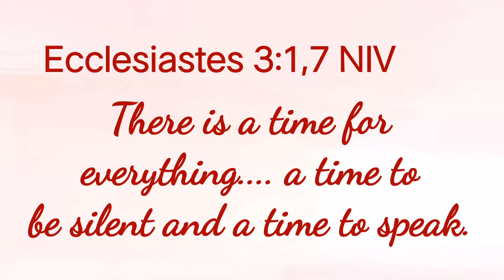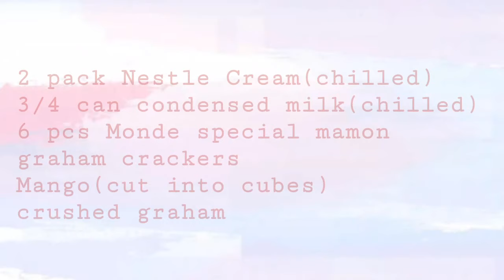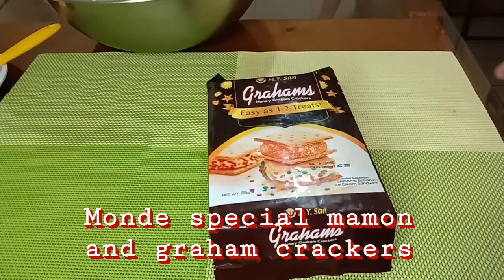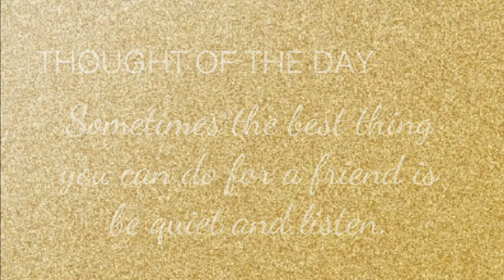MANGO ICE CREAM CAKE|Whipped Dreams♡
Thankyou so much for watchinggg!♡

Facebook: Jemimah Keziah Nagales Lerpido